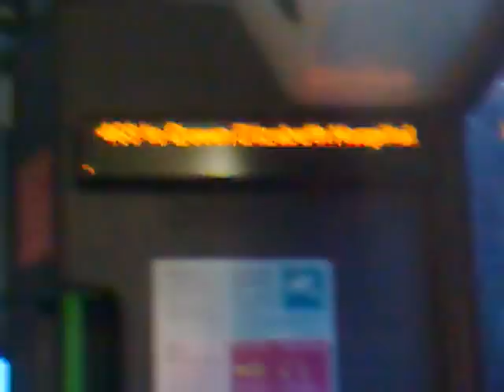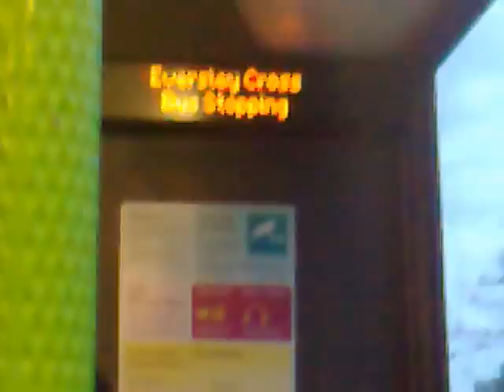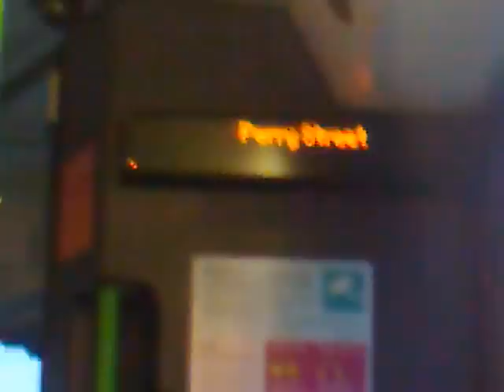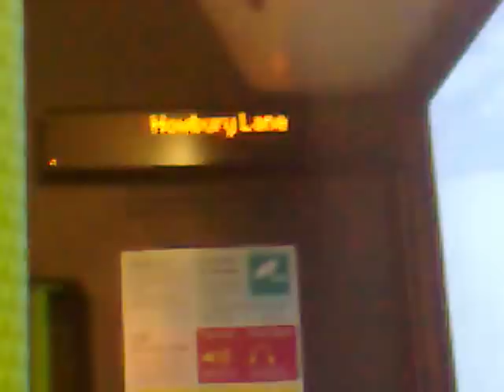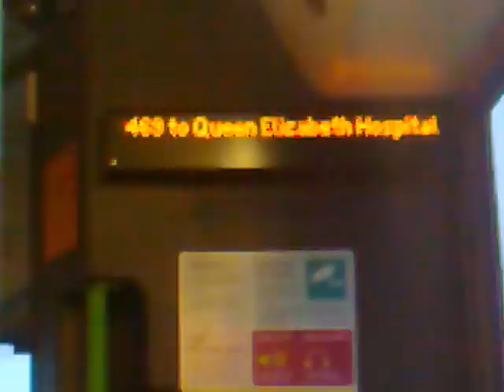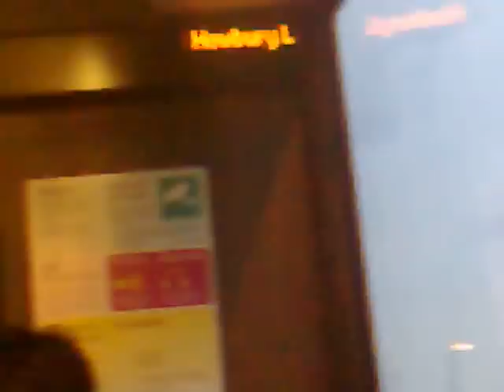Ibus in action again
Ibus in action in London on route 469 towards Woolwich